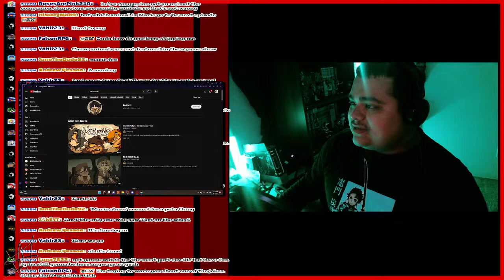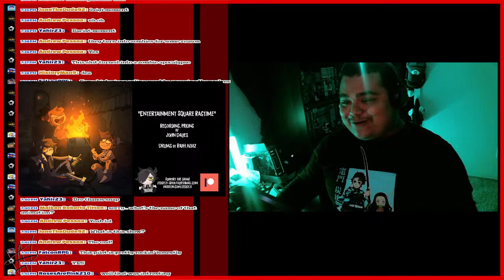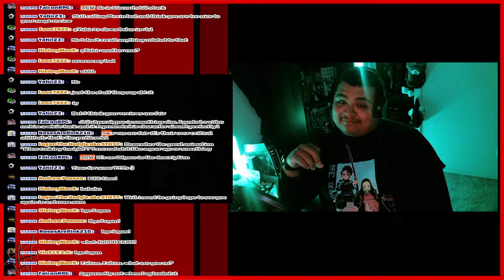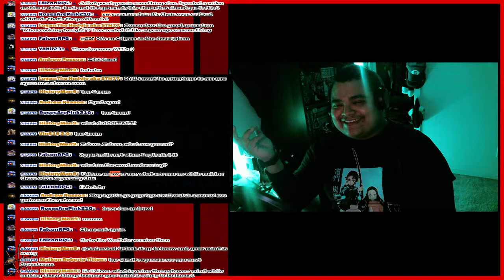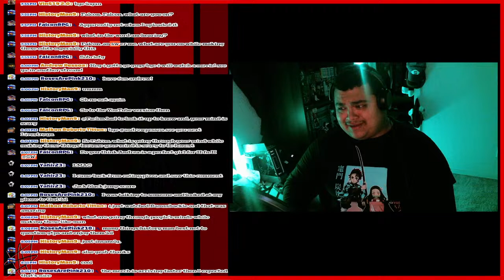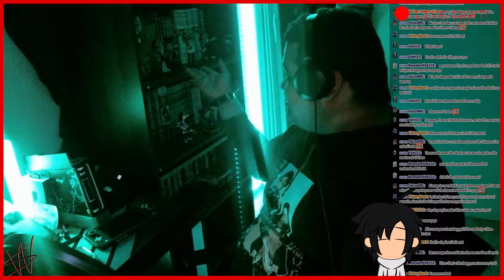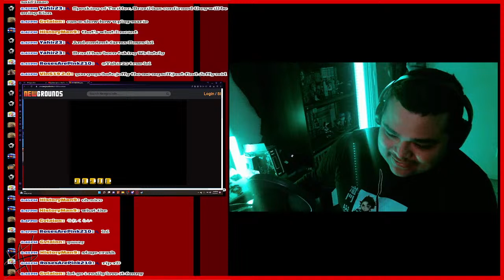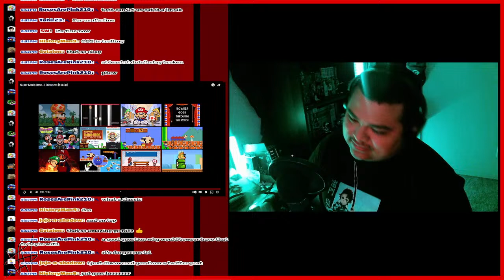SW's Livestream: Spaghetti Snacks Edition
Scooby Dooby Doo, Where Are You